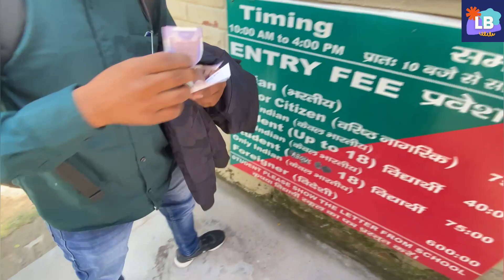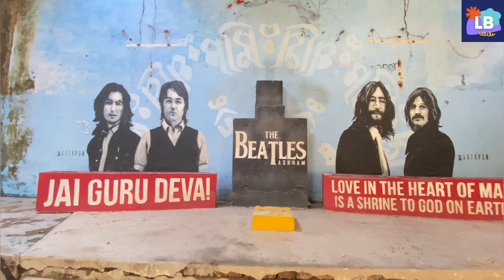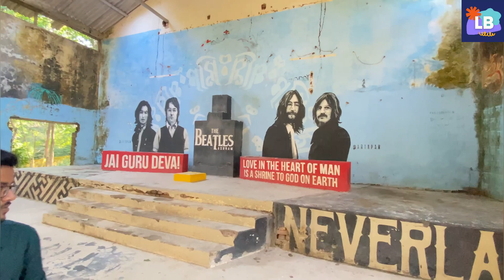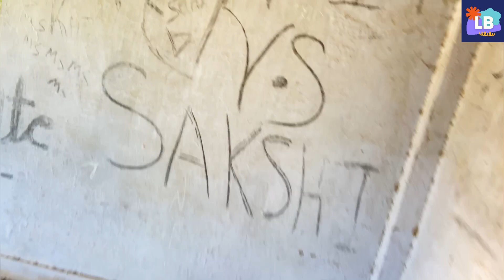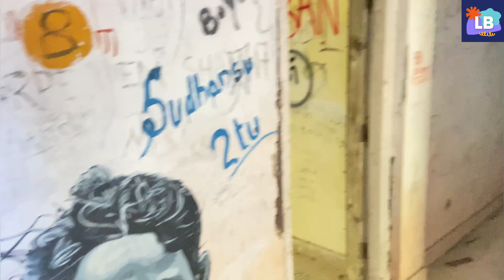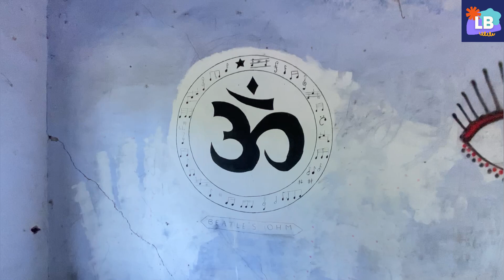Beatles Ashram Rishikesh||84कुटिया ऋषिकेश||History of Beatles ashram Rishikesh Uttarakhand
Is video me maien Beatles ashram ko puri tarah se cover kiya h Beatles ashram Rishikesh ka ek bahut hi khoobsoorat ashram h ise 84 kutiya ke naam se jana jata h yaha par kutiya banai gai jiske andar baith ke students yoga sikha karte the aur gyan sikhte the is ashtam ko Maharishi Mahesh yogi ji ne 1961 me banwaya tha is ashram me aap ko dkehne ko milegi bahut si khoobsoorat painting jo bahut pahle banai gai thi par aaj bhi bahut khoobsoorat h Beatles ashram swarg Ashram ko taraf h agar aaap yaha jana chahte h to bahit hi asani se ja sakte h Ram jhula ya Janki jhula se aap paidal ja skate h ya fir apni Swari se
Agar apko ya video achi lagi ho to use like kare aur comment Karke bataye agar koi kami ho to use dur kiya jayega
Beatles ashram Rishikesh, Rishikesh me ghumne ki jagah kaun kaun si hai
Rishikesh me yoga kaha sikh sakte h Rishikesh ko yoga capital kyu kahte h
Ram jhula Laxman jhula Janki aur bhi aise places h jaha aap ja skate h